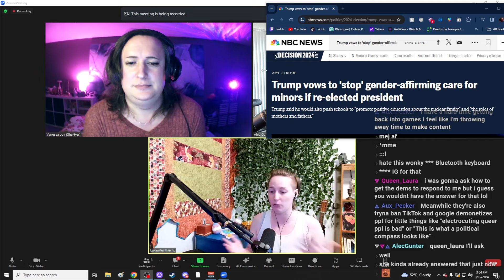CANCELLED From the Election - Interviewing Ohio Candidate